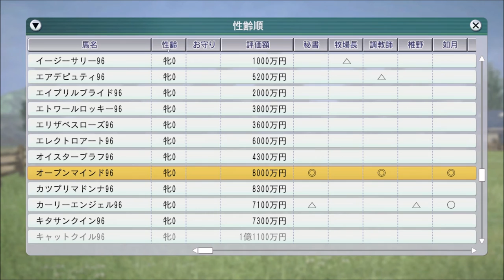テイエムオペラオー 1996年幼駒セール【ウイニングポスト8 2016：競馬ゲーム】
ウイニングポストでは、スーパークリークと並んで高額セリ馬でおなじみテイエムオペラオーの入札に挑戦しました。果たして何億で買えるか？

（前）7月4週 エアグルーヴがドイツオークス、シーキングザパールが函館2歳S：
（次）8月1週レース ダンスインザダークがキングジョージでエリシオ、スウェイン、シングスピールらと対決：